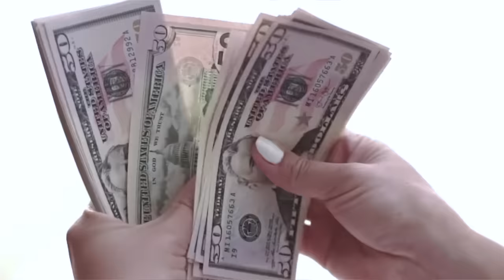La Reina Maldita: Evangelina Tejera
Hola, hola! En este video hablamos sobre la impactante historia de Evangelina Tejera, la reina del carnaval de Veracruz

00:00 Intro
00:47 su familia
03:18 Reina del carnaval
04:01 fiestas y descontrol
06:00 departamento 501
08:10 los hechos
11:38 juicio
12:39 sentencia
12:59 vida en prisión